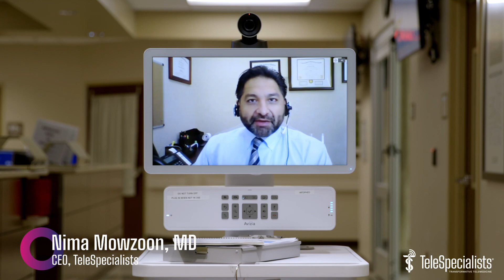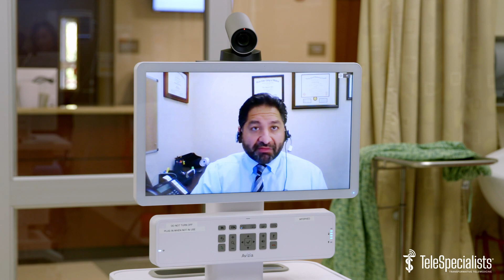TeleSpecialists TeleStroke Alert - Inpatient Stroke Demonstration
A full demonstration of a TeleStroke Alert for an inpatient stroke. This is a representation of the TeleSpecialists protocol for similar cases. Let TeleSpecialists design a TeleStroke program to fit your hospital location!